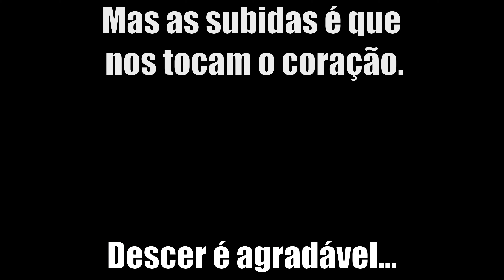Fuas Bike Team a subir aos Casais Monizes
Os Fuas sobem montanhas tão depressa, que mais parecem motas do que bicicletas!